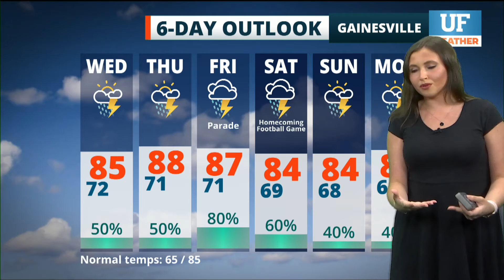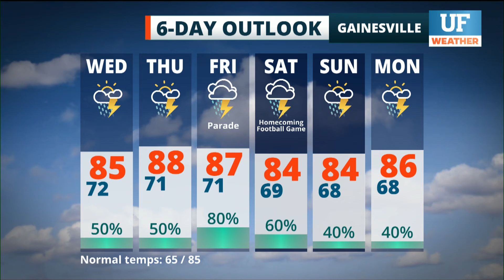Local forecast for Gainesville-Ocala - October 6, 2021 6 am ET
Local forecast as seen on WRUF-TV (Cox 1006 or 10.1) and published October 6, 2021 6 am